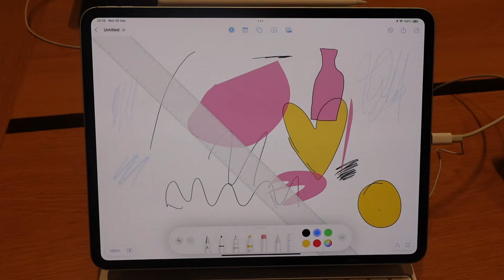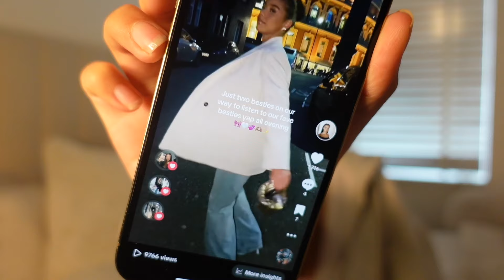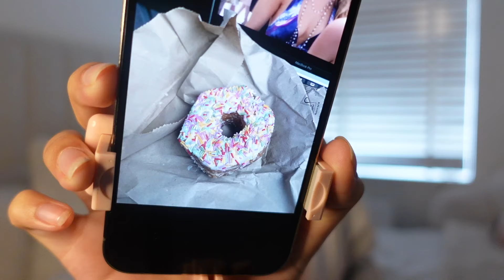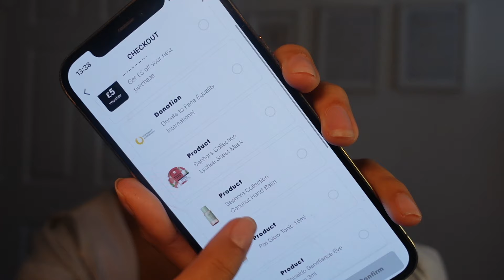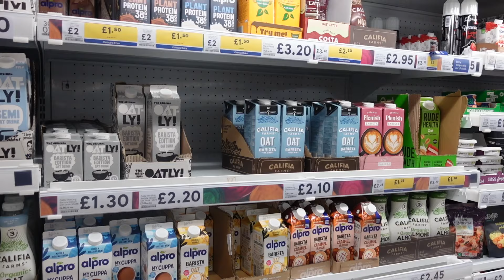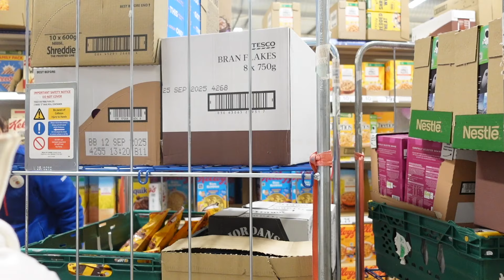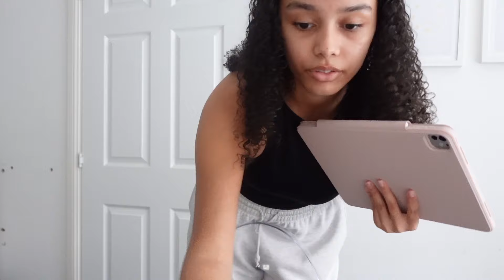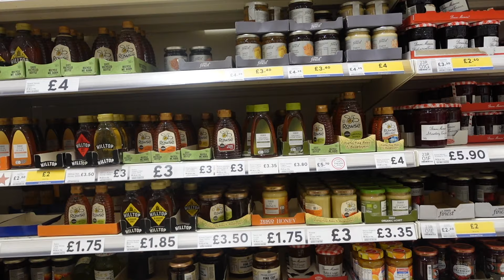A WEEK IN MY LIFE 🧁 | Modelling, Shopping & Unboxing My New iPad Pro | FREYA GODDARD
Heyy!! I hope you have enjoyed watching a week in my life.